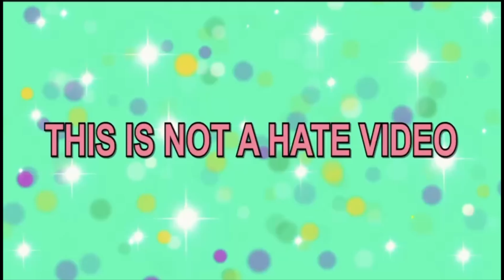Cat memes : when your cat is turning to barbie 😆 new funniest cats and dogs video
Cat memes : when your cat is turning to barbie 😆 new funniest cats and dogs video - drawing cats picketers making them even more funny - digital circus - cat skibidi toilet
Barbie cat memes